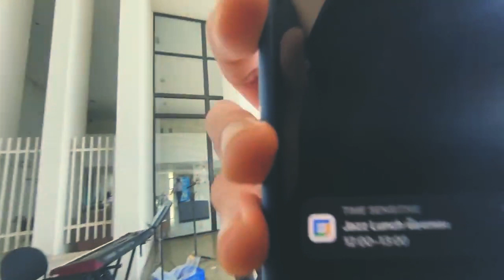Chatporn's Sextet | JAZZLUNCH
00:00 - Someday my prince will come ( Frank Churchill arr. Warit Techakanont )
06:27 - Just the two of us ( Bill Weather arr. Warit Techakanont )
12:19 - Strasburg St. Denis ( RH Factor )
21:17 - พูดคุยท้ายคลิป

Trumpet / Flugelhorn / Vocal - Pleng
Tenor Saxophone - Bas
Keyboard - Tonnam
Electric Guitar - Mes
Double Bass / Electric Bass - Anna
Drumset - Pun